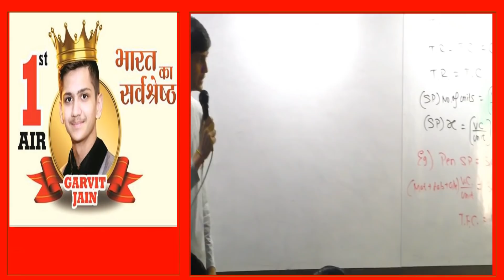AIR 1 Garvit Jain on how to study for CA Foundation exams.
AIR 1 Garvit Jain of PACE reveals his success mantra for scoring high in Accounts , Law , QA and Economics of CA Foundation exams.

Prerak Trivedi is the Founder Director of Central India's leading academy PACE , Indore which has given 225+ ALL INDIA RANKS in CA/CS with AIR1.

He has been teaching Quantitative Aptitude to CA Foundation and Strategic Management to CA Inter students for last 20 years.

He is known for his unique teaching methodology and is a friend , philosopher and guide to his students.

His short cuts , tricks and techniques of using calculator in Maths along with fun filled teaching makes even the most difficult subject look like a child's play.

To have a word with him call or drop a message at 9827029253.